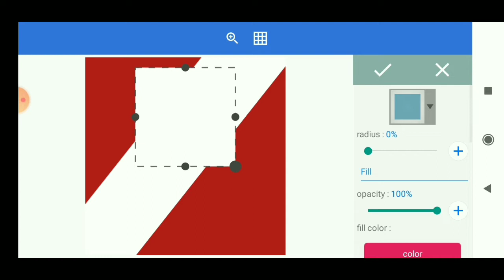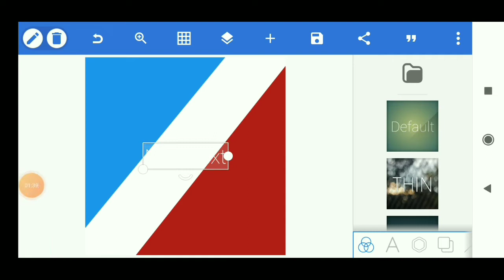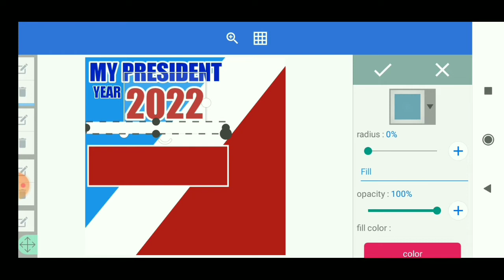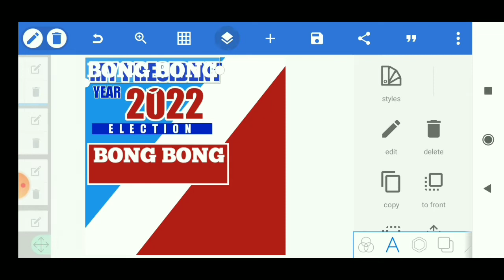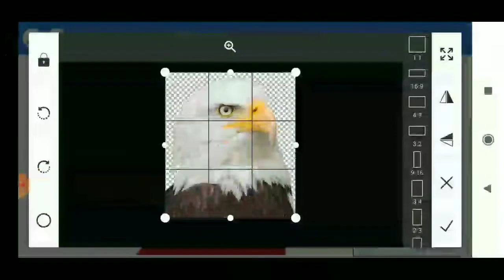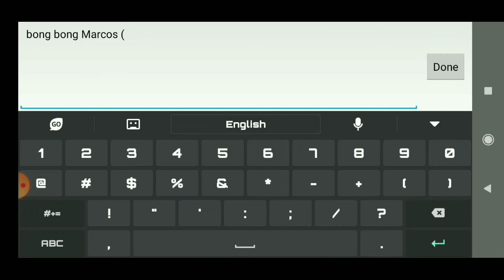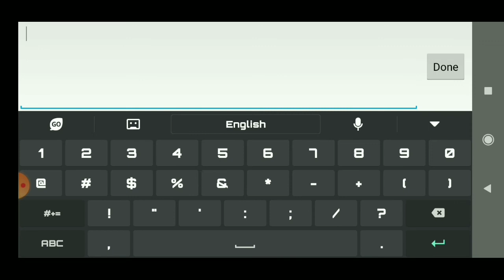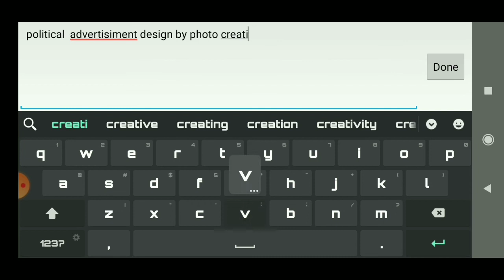How create election tarpaulin design using andriod phone by photo creative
You can download  pixellab  and also kinemaster on Google play  store

please vote bong bong marcos

bbm solid supporters

Line up for editing using Pixellab